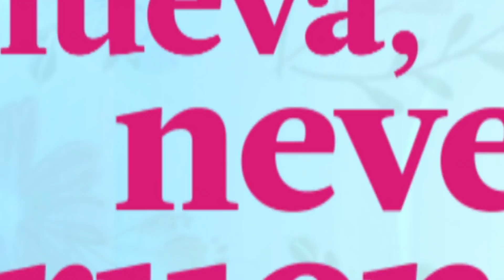Maricucha: Maricucha pasará a la fila de las casadas (AVANCE CAP. n° 03)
Juntémonos Más.